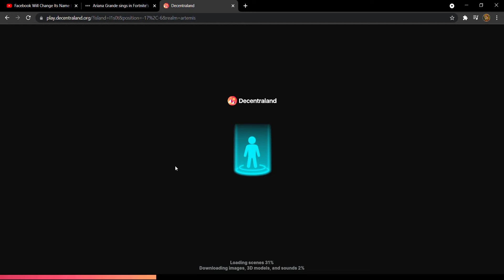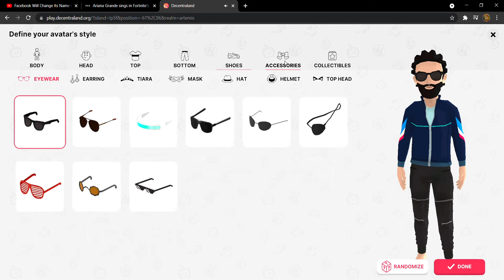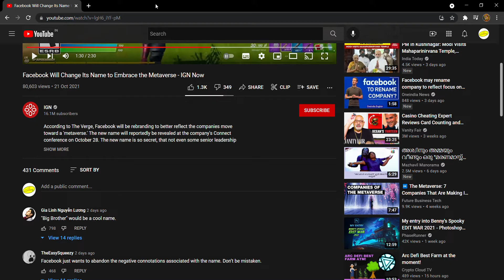Welcome to Decentraland | PlayToEarn | Best Blockchain Games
Determine the future of the virtual world
The first fully decentralized world, Decentraland is controlled via the DAO, which owns the most important smart contracts and assets of Decentraland. Via the DAO, you decide and vote on how the world works

My Gadgets:

Gaming Controller

Gaming Mouse

Blue Ray Cutspectacle for all digital screens

Keyboard Protector

Live Content Creation Controller